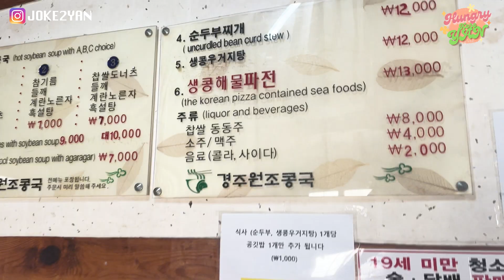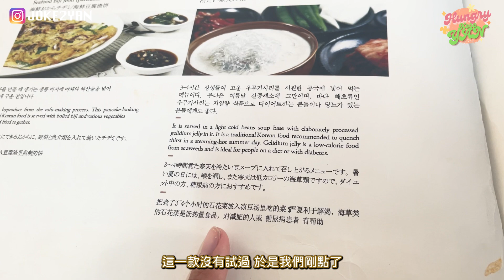【HungryKoreYan】慶州特色美食🇰🇷68年元祖豆漿店🥣豆粥竟然放XX？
【HungryKoreYan】慶州特色豆漿🇰🇷
將濃稠豆漿加入糯米、黑芝麻、黑豆、蜂蜜等～
難得到慶州不妨一嚐🥣

慶州元祖豆漿（경주원조콩국）
地址：경북 경주시 첨성로 113
慶尚北道慶州市瞻星路113